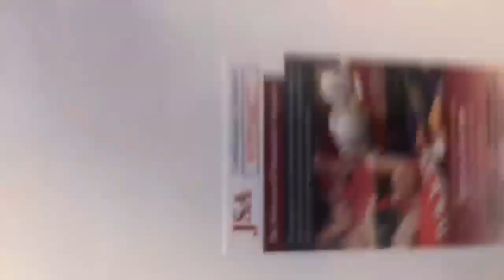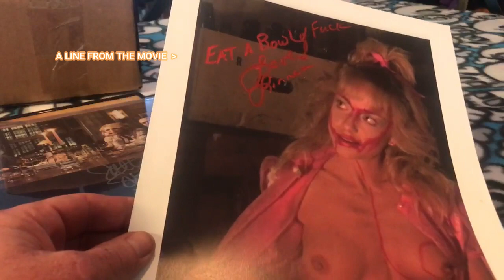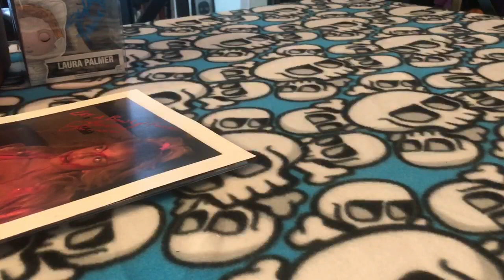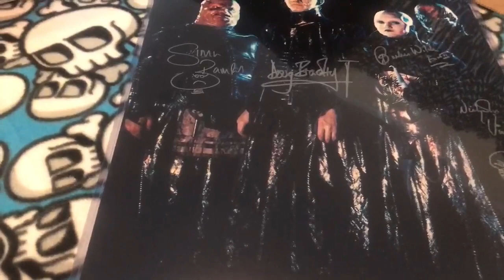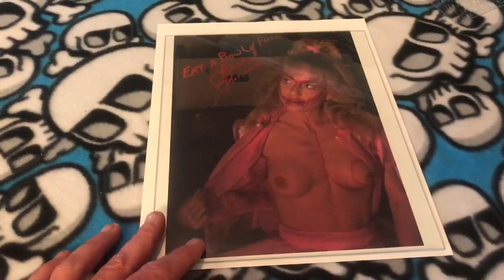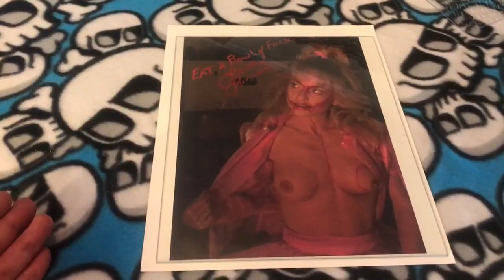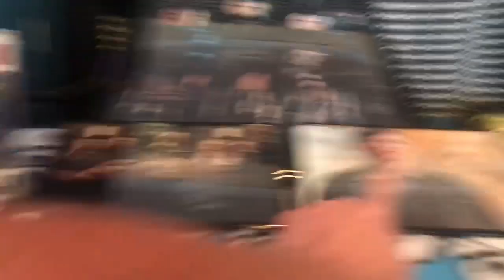The greatest unboxing you're ever going to see on this channel!MEGA GRAIL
Zobie Unboxing
GRAIL ALERT